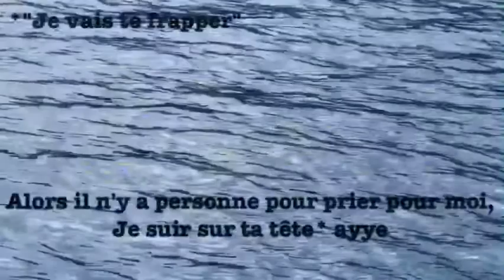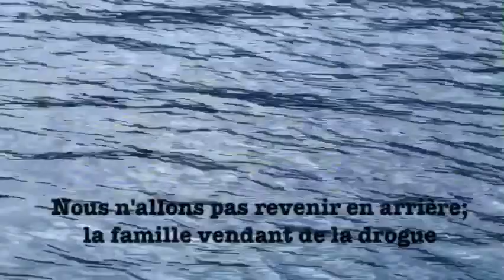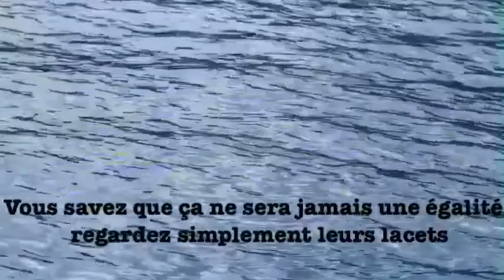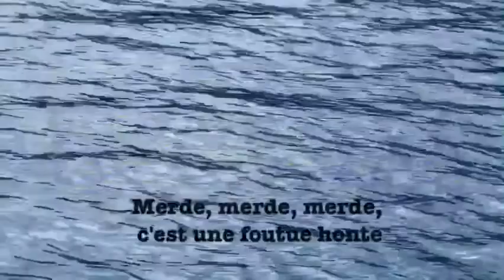[Traduction fr] Kendrick Lamar - Element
Dsl pour le manque de son à cause des droits d'auteur voici la suite :

Les mecs pensaient qu'ils ne me verraient pas, hein?
Les mecs pensaient que la vraie vie de K-Dot
Était la même vie qu'ils voient à la TV, heu?
Les mecs voulaient me surpasser et être à L.A gratuitement, heu?
La prochaine fois qu'ils prennent l'autoroute 10, nous aurons besoin d'une réception, hein?
Parce que la plupart d'entre vous n'êtes pas sincères
La plupart d'entre-vous allez couiner
La plupart d'entre-vous ne fais que jalouser, mais la jalousie vous tuera
La plupart d'entre-vous jettent des pierres et tentent de cacher leur main
Dites juste son nom et je vous promets que vous verrez Candy man
Parce que c'est dans vos yeux, la plupart d'entre-vous racontent des mensonges
La plupart d'entre-vous ne disparaissent pas, la plupart d'entre-vous ont été avisés
Dernier LP j'ai tenté de mettre en avant les artistes noirs
Mais c'est une différence entre les artistes noirs et les artistes médiocres